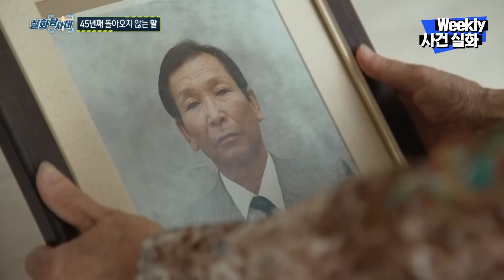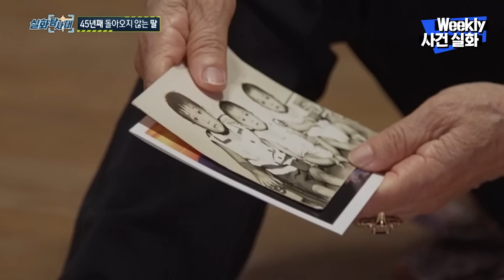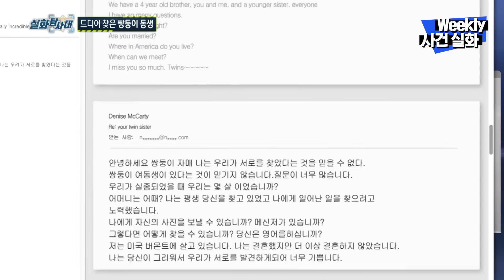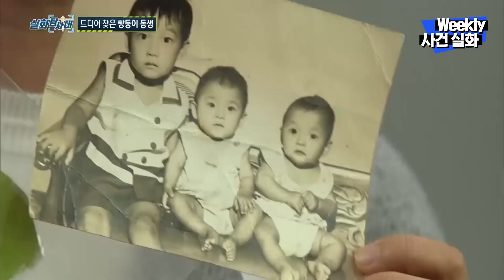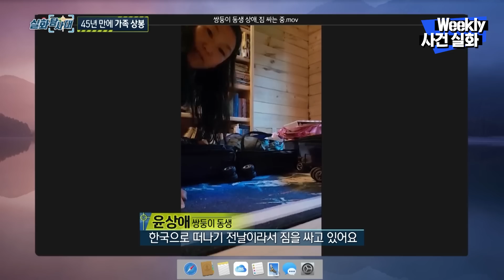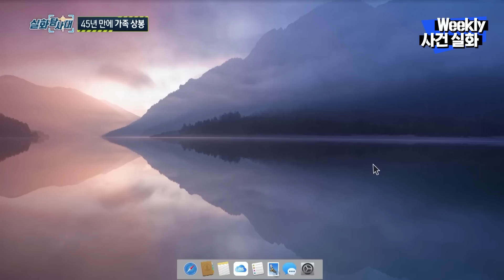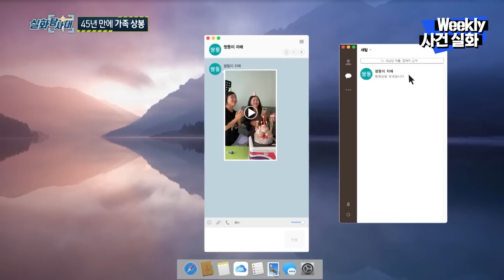[주간사건실화] 45년 만에 기적같이 찾은 내 딸 실화탐사대 실화On MBC210925방송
실화탐사대 - 나의 아이를 찾습니다 45년 만의 기적 편 MBC210925방송